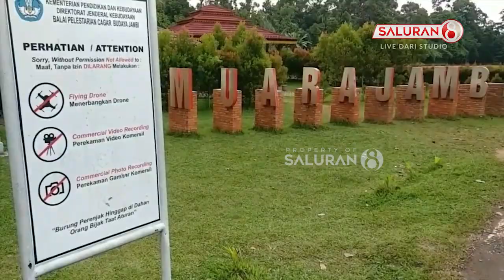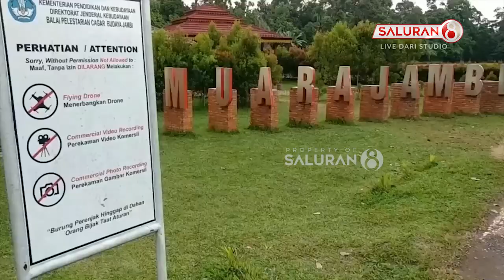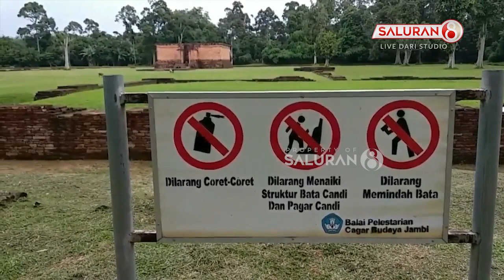Komplek Percandian Terluas di Asia Tenggara Ternyata Adanya di Sumatera...